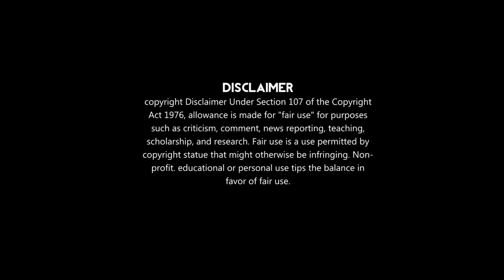[02] tomboy girl loves devil 😈 boy cdrama explained in hindi